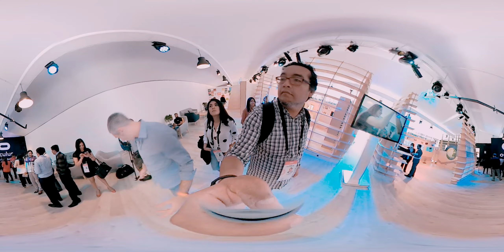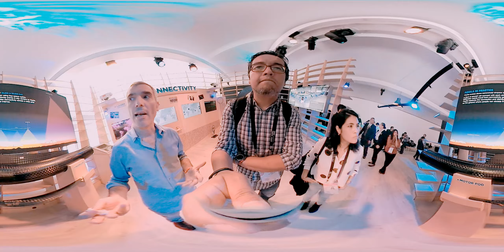JEVLOG #22: VIDEO 360° Stand de Facebook en el APEC2016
Estuve en APEC2016 por trabajo. Visité el pabellón de Facebook en APEC,dias antes de la llegada de Mark Zuckerberg a Lima.
Este recorrido lo hicimos con Esteban Israel, director de comunicaciones de Facebook para Latinoamérica - por eso vez DIR COM FB LATAM en el video -

Este es un video tour en 360 grados, que muestra las áreas dentro del pabellón:

Oculus, la tecnología de realidad virtual
Aquila, el proyecto para llevar conectividad  zonas inaccesibles
Inteligencia Artificial

y todas las investigaciones que Facebook realiza para conectar al mundo. Gira el video con el dedo o el puntero para verlo mejor. Puedes usar un cardboard o casco VR

Escucha mi programa en CONEXION de RPP Noticias de Lunes a Vier nes a las 6PM, y en "Familia.Com" los domingos a las 10:30 de la mañana